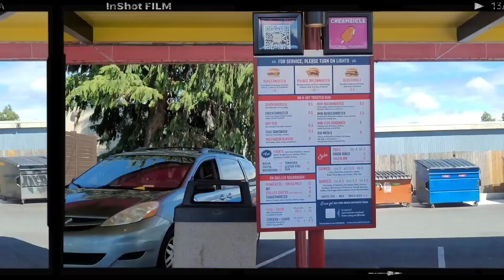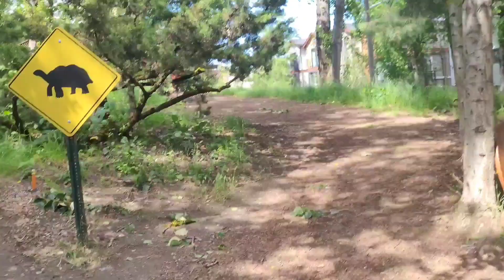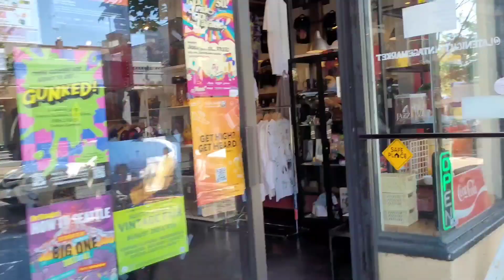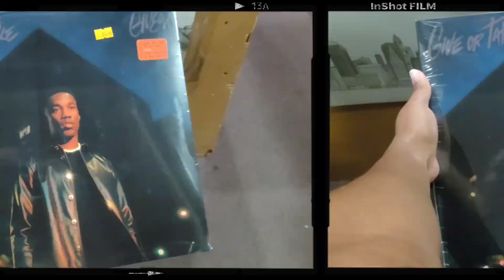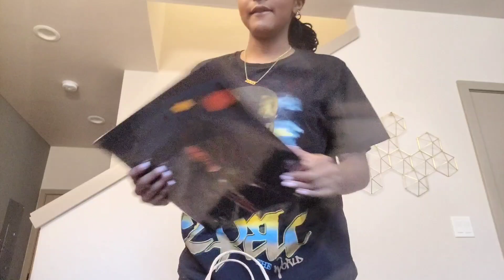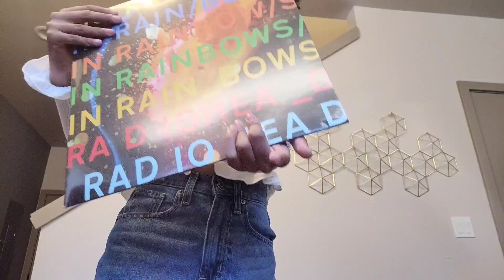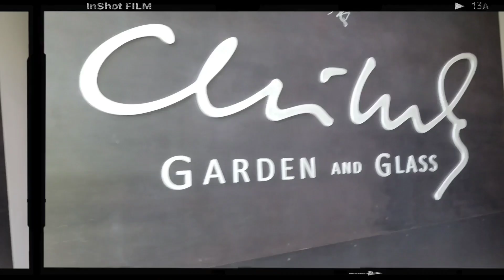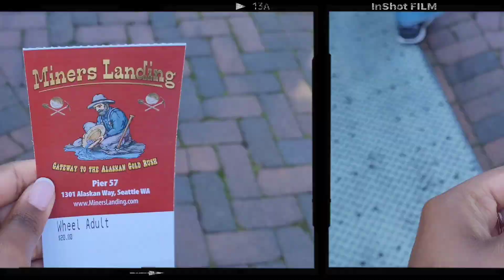washington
went on a summer road trip to Washington with my friends Kaden and Lynn

more behind the scenes of my life :)